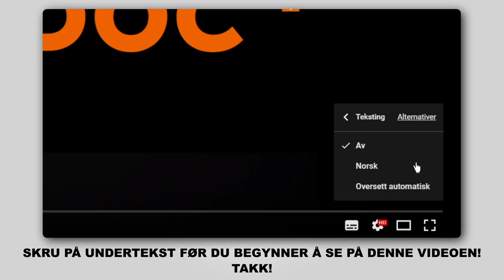Hvordan bytte pollenfilter / kupefilter der på PEUGEOT 206 1 (2D) [AUTODOC-VIDEOLEKSJONER]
Hvordan bytte pollenfilter / kupefilter på PEUGEOT 206 1 (2D) 1.6 Cabrio 09.2000–og frem til nå [AUTODOC-VIDEOLEKSJONER]

Pollenfilter for kjøretøyet PEUGEOT 206+ Hatchback (2L, 2M) (01.2009 - ...) / PEUGEOT 206 Van (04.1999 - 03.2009) / PEUGEOT 206 SW (2E/K) (07.2002 - ...) / PEUGEOT 206 Hatchback (2A/C) 08.1998 - ..) bør som regel erstattes i én og samme prosedyre. Det er imidlertid noen små forskjeller, på grunn av spesifikke egenskaper ved kjøretøyets design.

🔝 De beste merkene som produserer pollenfilter: BOSCH, STARK, RIDEX, VALEO, MANN-FILTER

🛠️ Verktøyene du trenger for å erstatte pollenfilter:
- skjermtrekk